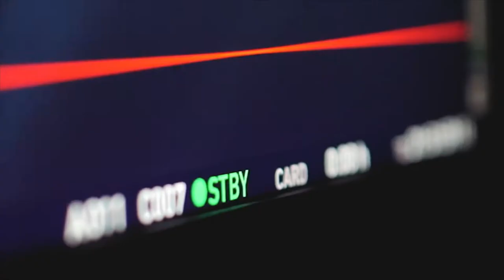XXXVIII Premio Masi – Winners; Roberto Citran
Stories from Premio Masi 2019 winners; starting from when the passion for wine started, to the pride of a nomination for such a prestigious prize, the winners tell us about what brought them here. Premio Masi have always celebrated institutions and people who dedicate their efforts to the promotion of fundamental values for the pacific living in civilized societies.